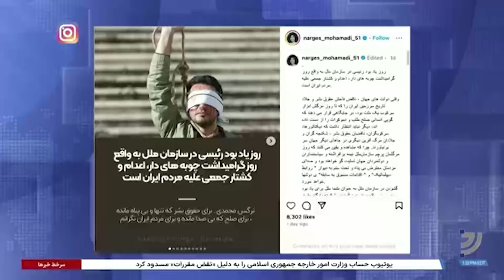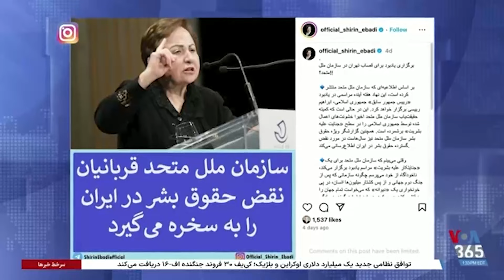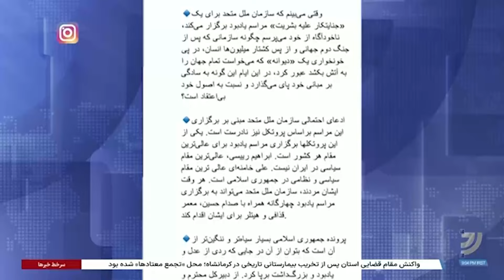نامه مسیح علینژاد به دبیرکل سازمان ملل: تکریم قصاب تهران توهین‌آمیز است